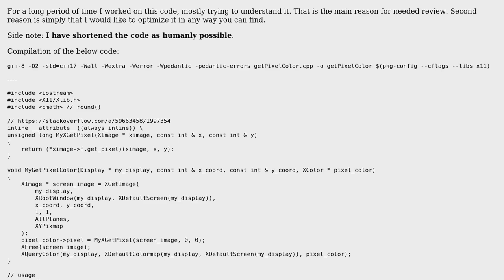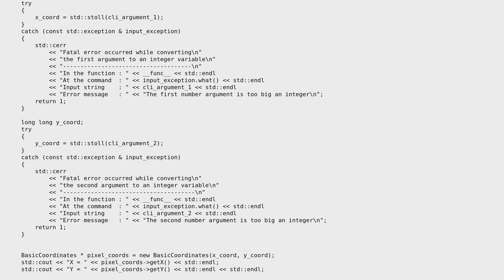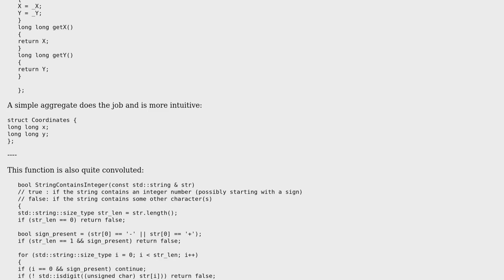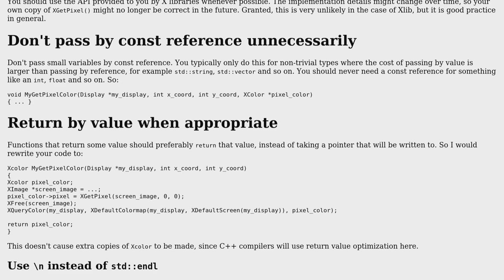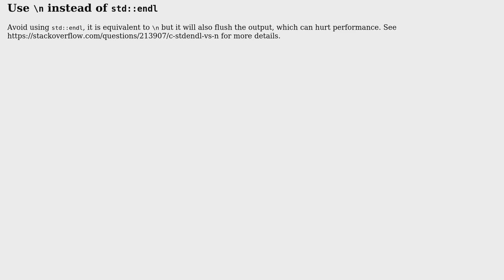Get pixel color from screen in C++ on Linux (2 Solutions!!)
Get pixel color from screen in C++ on Linux

With thanks & praise to God, and with thanks to the many people who have made this project possible! | Content (except music & images) licensed under CC BY-SA | Music | Images & others | With thanks to user LinuxSecurityFreak user L. F. user G. Sliepen and the Stack Exchange Network Trademarks are property of their respective owners. You are responsible for your own actions.